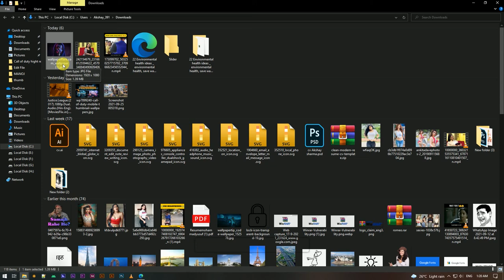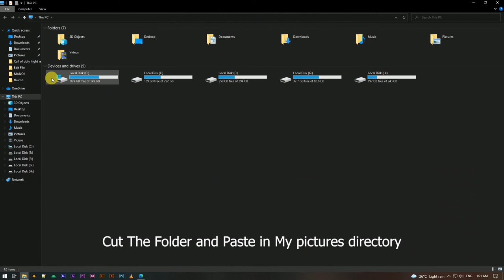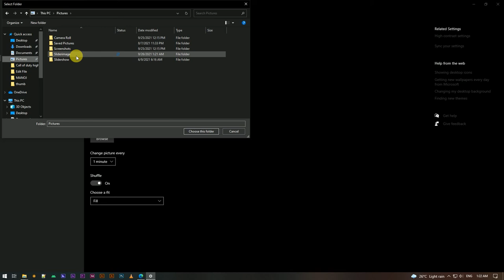How To Set Slideshow Wallpaper on Windows 10 PC [2021]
In this video, I'm going to show you how to set free Slideshow Wallpaper on PC in 2021. And with that, you can easily set many cool desktop Slideshow Wallpaper on your Windows 10 PC.

DOWNLOAD LINKS